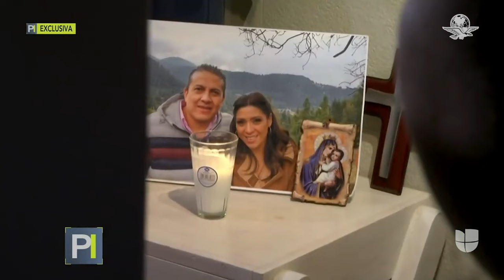Menor que sobrevivió a incendio en globo aerostático enTeotihuacán narra cómo ocurrió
El pasado 1 de abril del 2023, la familia de Regina Nolasco salieron a Teotihuacán para festejar el cumpleaños 39 de su madre, por lo que el viaje en globo aerostático era una sorpresa